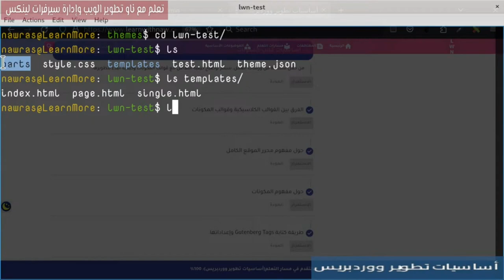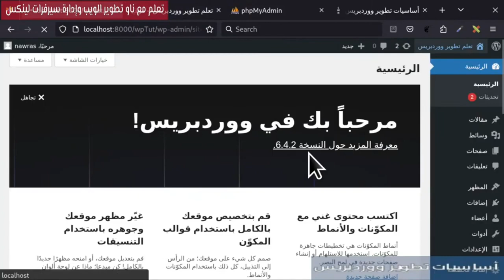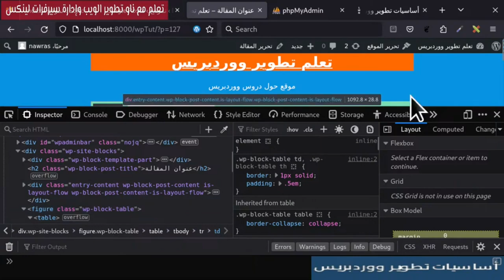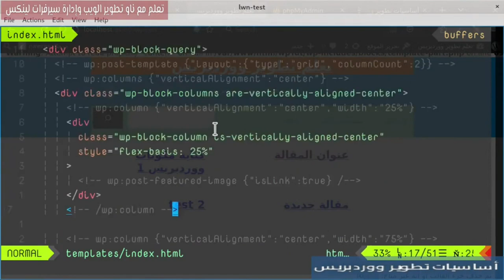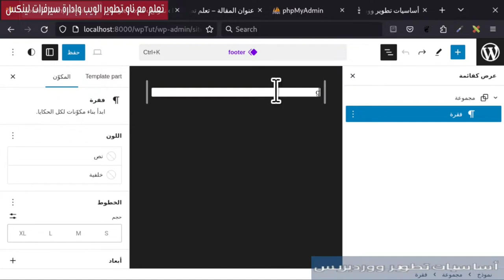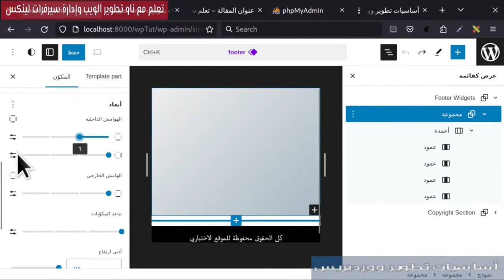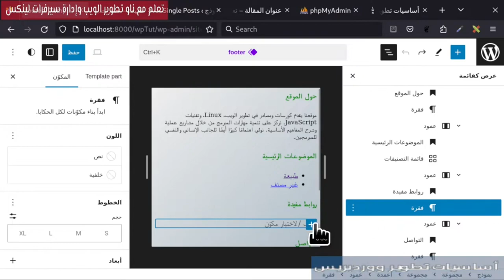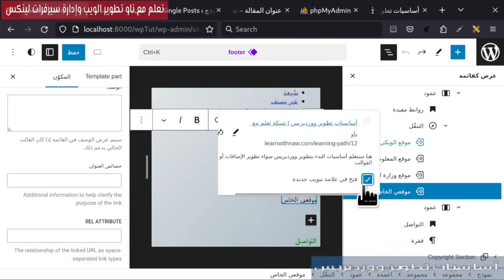13- تطوير قوالب المكونات: إنشاء نموذج Footer وودجات الفوتر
مراجعة الدروس السابقة والقيام بتوضيح من أين يتم تحميل أي نموذج؟ من الملفات أم من قاعدة البيانات (المحرر). كما سيتم إنشاء نموذج footer وإضافة ودجات الفوتر المختلفة.
0:00 مراجعة الدروس السابقة
1:57 مراجعة حول theme.json
3:55 من أين يتم تحميل النموذج؟
11:55 Footer Template
15:00 تحرير Footer
18:18 Footer Widgets
22:47 معلومة هامشية حول عرض الايميل في النص
23:39 مكون قائمة التصنيفات
25:20 مكون قائمة
27:01 الستايل و تكديس الأعمدة على الجوال